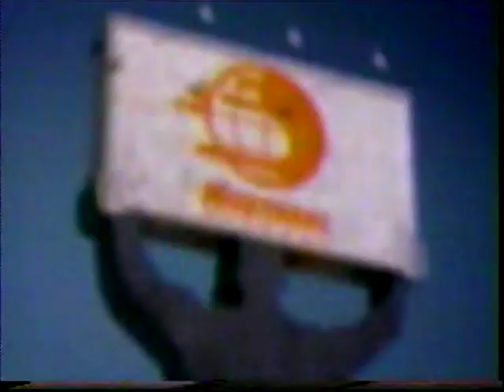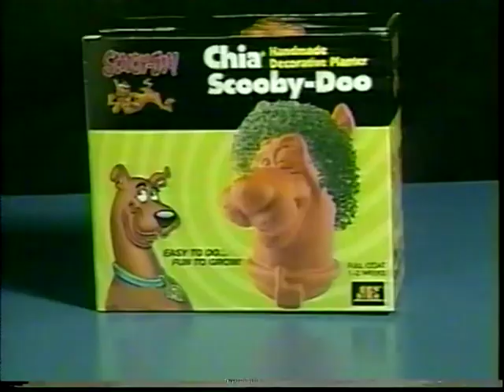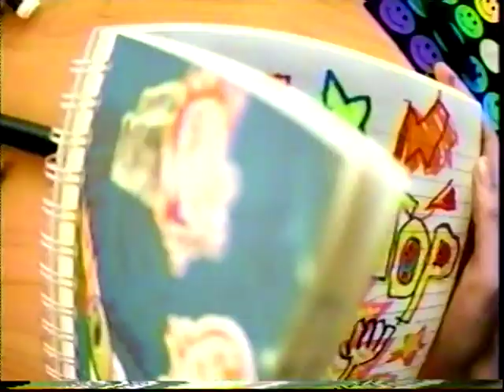Nicktoons Network Commercials & Bumpers (2008)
Commercials and bumpers from Nicktoons Network in 2008